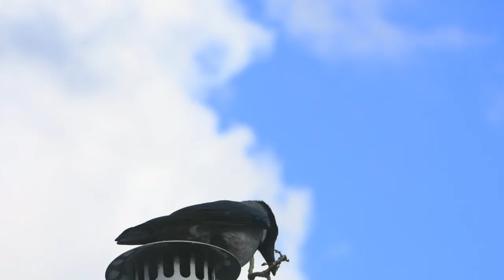My Year With the Crows 2023/ (Story 71)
2023 was a very eventful year for the crows ans me too.
This is part one, make sure to catch part two also.